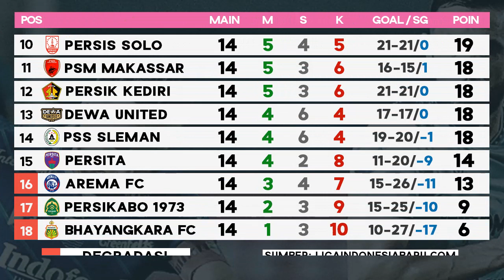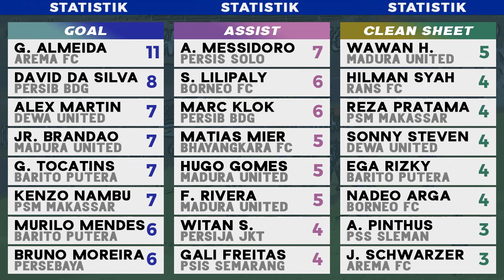Hasil Liga 1 Pekan 14 | Persib vs Persita 5-0 | Liga Indonesia 2023/2024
Hasil Liga indonesia tadi malam lengkap Madura United vs Borneo FC 1-2, Persib Bandung vs Persita Tangerang 5-0 highlights BRI Liga 1 Indonesia 2023/2024 Pekan 14 1/10/2023. Update Klasemen Liga 1 Indonesia 2023 Terbaru. Jadwal Liga 1 Pekan 15 ditayangkan live indosiar Streaming vidio 6 Oktober 2023
Hasil Full Time Persib Bandung vs Persita Tangerang 5-0
Hasil Full time Persis solo vs Persija Jakarta 2-2
Hasil Full Time Arema FC vs PSS Sleman 2-1
Hasil Full Time Dewa United vs Persebaya 1-1
dll

Klasemen BRI Liga Indonesia 2023/2024 Terbaru
Top Skor BRI Liga 1 2023/2024 terbaru

Jadwal siaran langsung Liga 1 Indonesia Pekan ke 15 live indosiar vidio
Live Persebaya vs Persib
Liver Persija vs Barito Putera
dll
link streaming liga 1 cek komen

Berita Sepakbola
Liga Indonesia 2023
Hasil Pertandingan Liga 1 Indonesia hari ini
Liga 1 Indonesia 2023/2024
Berita Liga 1 terbaru hari ini
Liga 1 highlights
Hasil lengkap BRI Liga 1 23/24
live liga 1 hari ini
Persib vs Persita highlights BRI Liga 1
live bola hari ini
Liga 1 Match
Liga 1 live